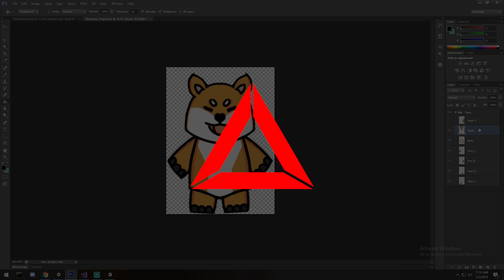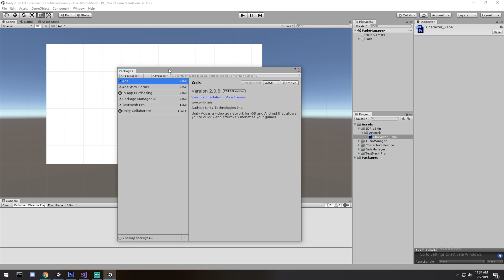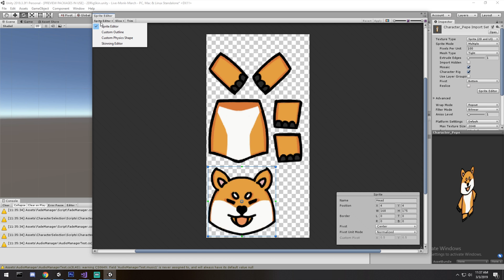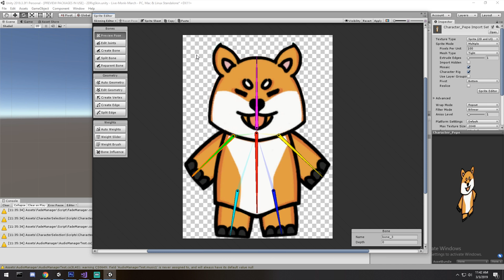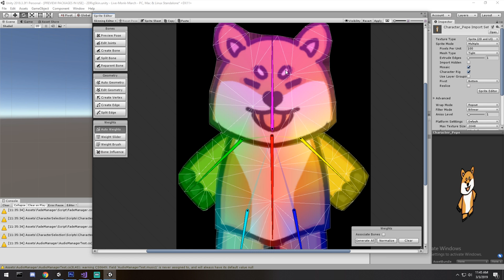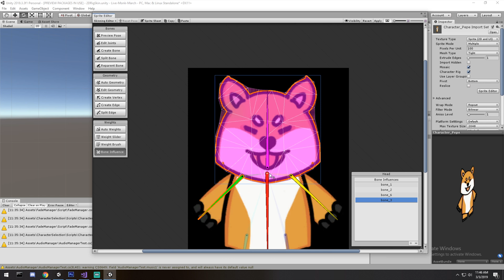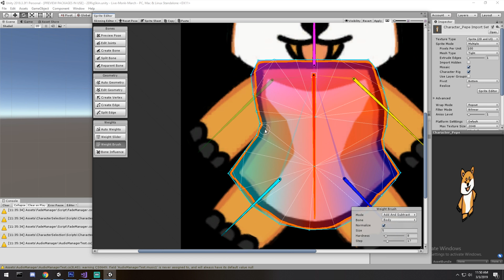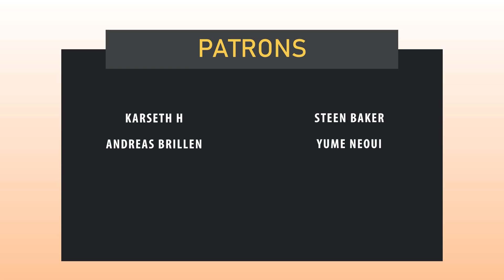2D Character Rigging and Skinning - [Tutorial][C#] - Unity tutorial 2019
Package : 2D Character
We use the PSD importer to turn our PSB file into a character, with separate layers directly in our  Unity Project.
We then Rig & Skin in using the 2D Animation package

Want the files? You can find everything on the website!

Our team will help you make your project come to life, drop us a message and let's talk.

Additional posts, sneak peeks, and more behind the scene stuff on our Facebook page!